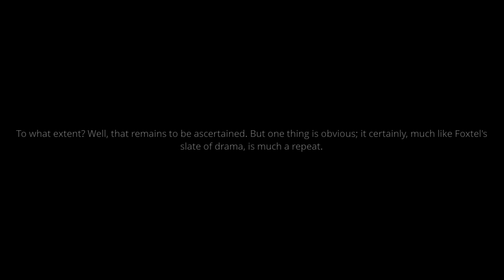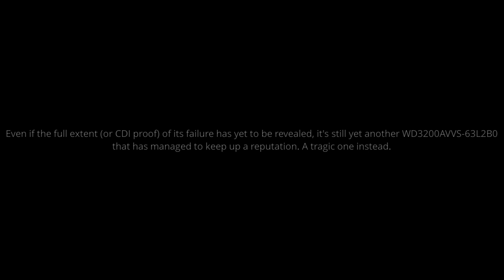A Hard Drive a Week #179: WDC WD3200AVVS-63L2B0 (508) (320 GB, 5,000 RPM, 3.5"): Spinup/spindown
Sometimes, history truly gets stuck in a loop of repeating itself. And it has to be the WD3200AVVS-63L2B0 that gets itself stuck in a loop of death... Sony notwithstanding. But with it coming from the same run, somewhat in the same area and definitely the same suburb), there was little chance of this one was breaking the cycle.

Family: AV-GP
Capacity: 320 GB
Density (Ratio): 320 GB (1/2)
Platform: Midori
Form factor/z-height: 3.5"/26.1
RPM: 7,200
Entered/left service: 10 Mar 2024/18 Mar 2024
Cache: 8,192 KiB
AF: No
Max sustained spd (datasheet/tested): 80/83 MB/s
SATA ver. (Max): 2.5 (300 MB/s)
Current use: Retired
Health: Mediocre (non-reallocable current pending)
SMART captured: 11 Mar 2024